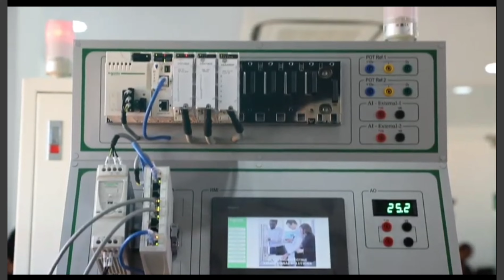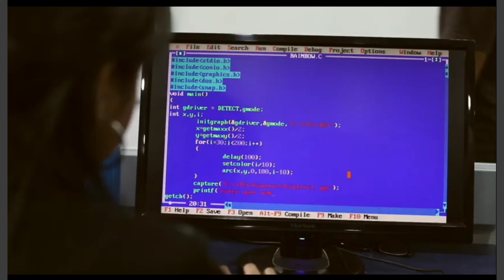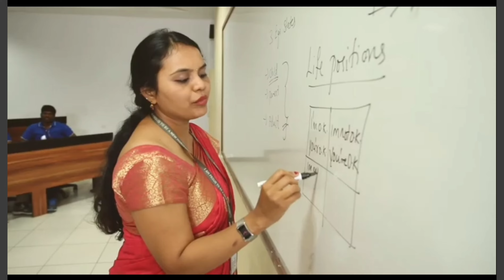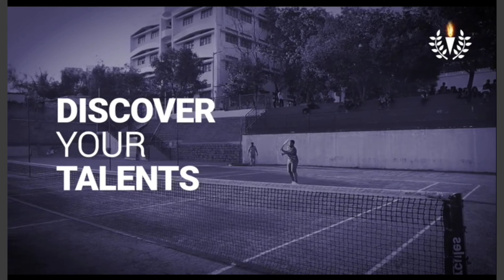New Horizon College of engineering Bangalore|Campus Tour|NHCE Review|Hostel